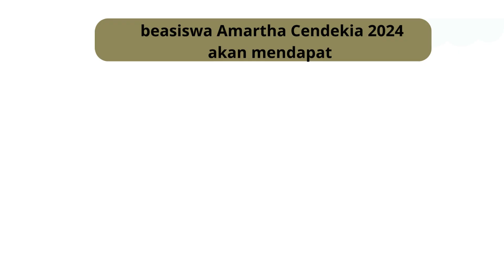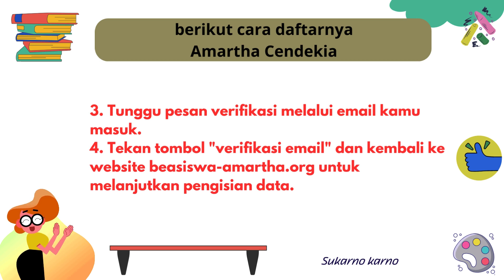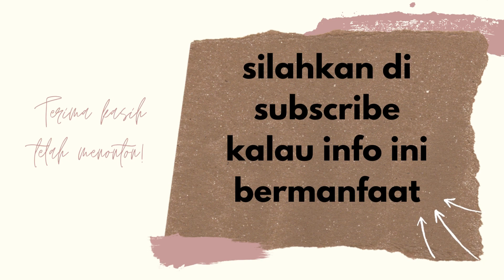Beasiswa buat Siswa SMA/SMK Kelas 11, Tunjangan sampai Rp 8 Juta dari Amartha ayo daftar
Beasiswa buat Siswa SMA/SMK Kelas 11, Tunjangan sampai Rp 8 Juta dari Amartha ayo daftar segera sebelum terlambat